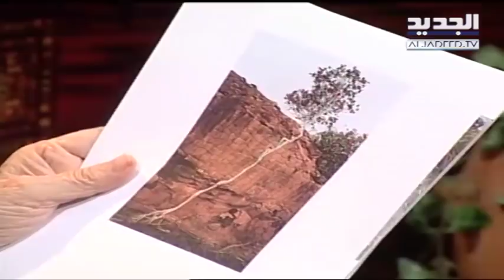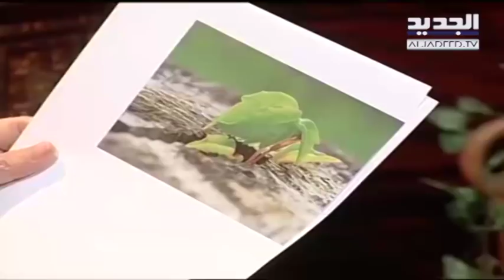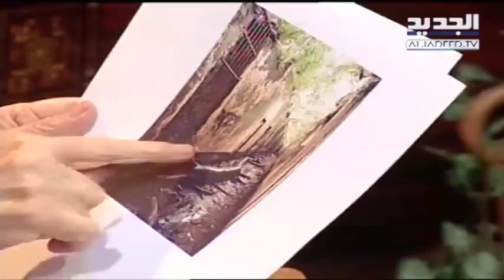غفران مع مريم نور - الحلقة 1069